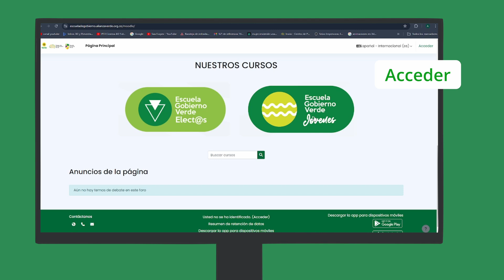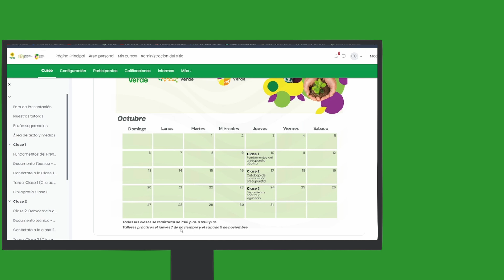Bienvenido a nuestra plataforma del curso Presupuesto Público Municipal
Capacitar a electos y electas del Partido Alianza Verde en los temas relacionados con presupuesto público municipal, desarrollando las competencias necesarias para comprender el ciclo presupuestal, desde la elaboración y ejecución hasta el cierre contable y fiscal, en el nivel territorial. Aquí encontrará todo el material necesario para la construcción, revisión y seguimiento del mismo.